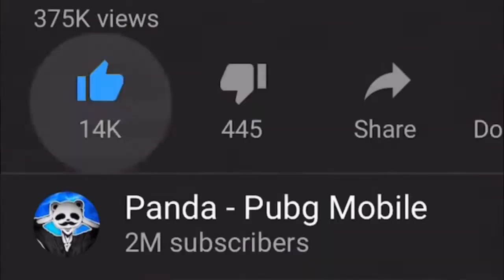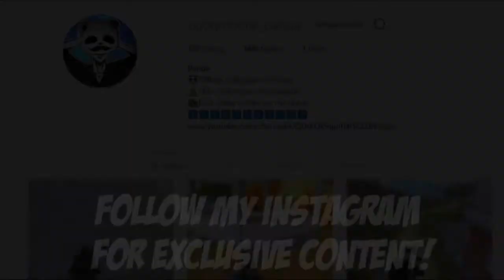CRAZY 26 KILLS SOLO || Great gameplay of PUBG Mobile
Great gameplay of PUBG Mobile!

The world online has exploded into battle royale madness, with the launch of a couple of huge games. One is Fortnite and the other is PlayerUnknown's Battlegrounds, or PUBG to its friends.

We've talked about Fortnite separately: that game is similar to PUBG, but Epic - the game's developer - describes it as a cross between Minecraft and Left 4 Dead, as there's a building element to it, which doesn't come into PlayerUnknown's Battlegrounds.

The important thing about these huge titles is that they are now both mobile games - hence PUBG Mobile - as well as being available across other platforms.